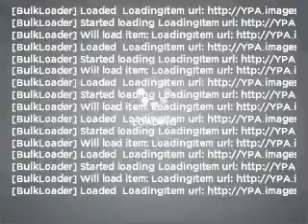2003 Toyota Camry - Raleigh NC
Year: 2003
Make: Toyota
Model: Camry
Trim: LE
Engine: 2.4 liter inline 4 cylinder 16 valve
Transmission: 4-Speed Automatic
Color: Gray
Mileage: 89712
Address:
9101 Glenwood Avenue